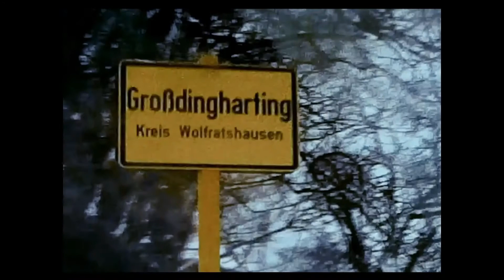München, Deutschland / Munich, Germany 1960s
Part 1 Drive to and through Munich, Germany, January 1965